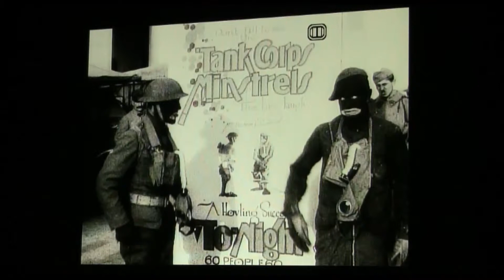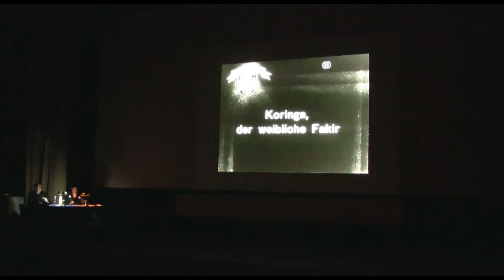Encuentro con Gustav Deutsch 5/7 (Gira Ambulante 2010)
El 19 de Octubre en la Cineteca Nacional de la Ciudad de México, en el marco de la retrospectiva a Gustav Deutsch preparada por la Gira de documentales Ambulante 2010, el director austriaco ofreció una charla sobre el proceso de edición de la serie "Film Ist." Del found footage utilizado por Gustav Deutsch, proyectado el día del evento, sólo se muestran fragmentos.